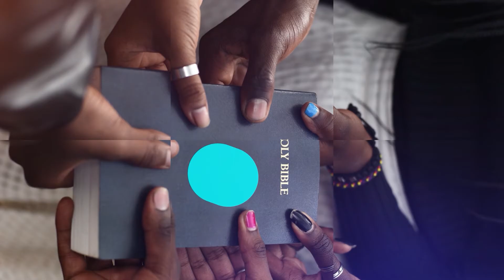Destiny Daily with Pastor Donah Omondi - Promises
Through these he has given us his very great and precious promises, so that through them you may participate in the divine nature, having escaped the corruption in the world caused by evil desires.
2 Peter 1:4 (NIV)